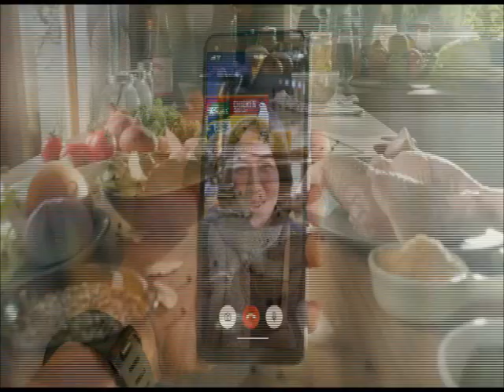Dapat Alam Mo Commercial Breaks February 9, 2024 Part 1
These commercials during Dapat Alam Mo in a first gap aired on GTV in February 9, 2024.

1. Dapat Alam Mo Bumper
2. Asawa Ng Asawa Ko Week 5 Promo
3. Black Rider on GTV Promo
4. Sniper: Rogue Mission on G! Flicks Promo
5. NCAA Season 99 Juniors Basketball February 10, 2024 Promo
6. Pinas Sarap February 10, 2024 Promo
7. Bubble Gang Episode 1419 Promo with Guest Mike Nacua
8. Adan on Afternoon Movie Break Promo
9. Black Rider on GMA Affordabox
10. Knorr Chicken Cubes
11. Head & Shoulders
12. Dapat Alam Mo Bumper